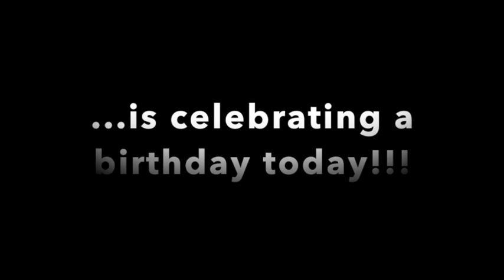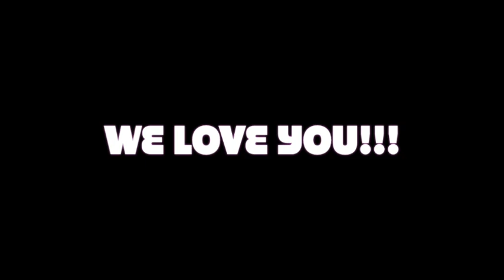HAPPY BIRTHDAY PASTOR GREEN!! FROM HIGHER HOPE MINISTRIES